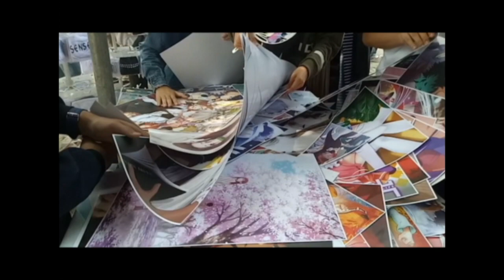GJUI 25 - Cosplay Music video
Thank you for all the participant cosplayer, first time going to GJUI, had the most fun even when having a blackout that day.

Hopefully you guys can enjoy this little spotlight of cosplay from GJUI.